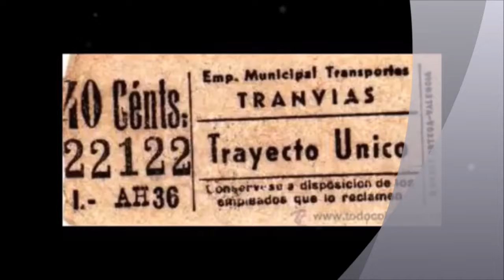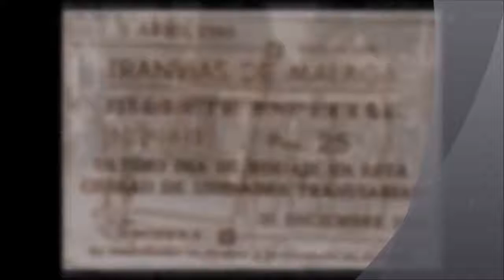Tranvías Antiguos de Málaga Antigua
Fotos Antiguas de Málaga
Fotos Antiguas
Málaga Antigua
Imagenes Antiguas